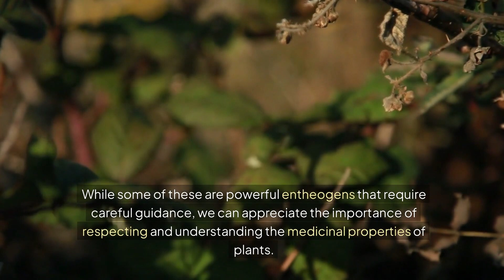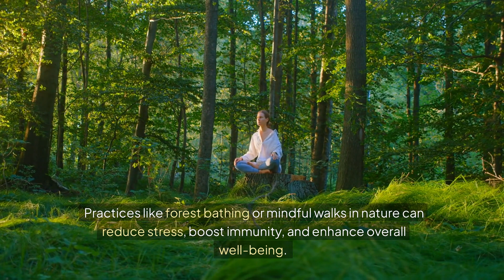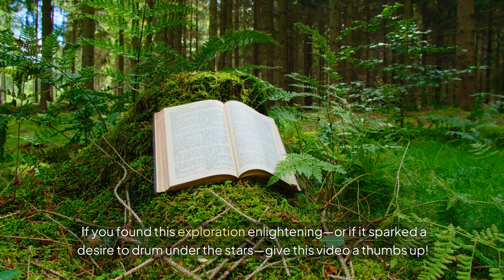Ancient Healing Arts: What We Can Learn from Shamans | Herb Nerd TV Explores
Join Herb Nerd TV as we delve into the ancient healing arts of shamans and discover what we can learn from their timeless practices. Explore how shamans use plant medicine, energy healing, drumming, and a deep connection with nature to promote holistic health. Learn how integrating these practices can enhance your physical, emotional, and spiritual well-being. Whether you're interested in herbal remedies, sound therapy, or simply seeking a deeper connection with the world around you, this video offers valuable insights into the wisdom of the ages. Don't miss this enlightening journey into the mystical world of shamanic healing!